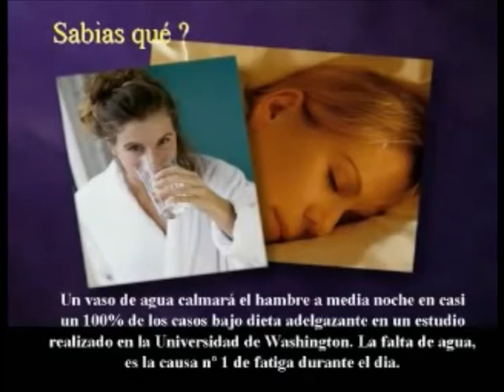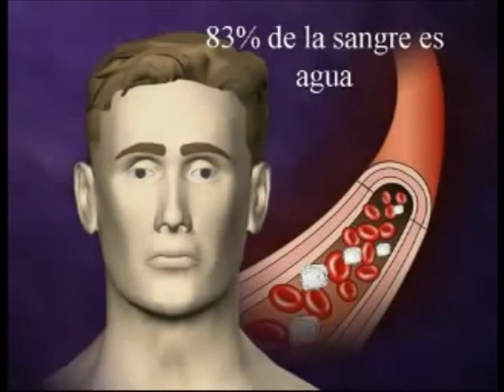Charla con el Doc Fernando Manera